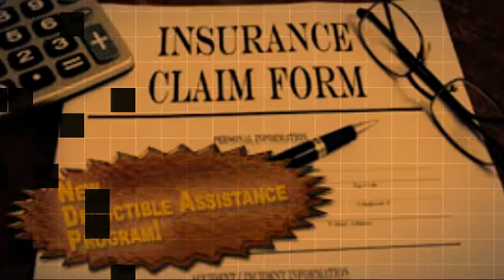JD's Auto Body & Painting Video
JD'S AUTO BODY AND PAINTING!  6300 Wayne Ave,
Philadelphia, PA 19144, Auto Body Shop Philadelphia,
The Place to Go for Quality Work!

We Repair All Makes & Models!
Expert Collision Repair, Auto Body Specialist
Free Estimates, 10% Savings, and Senior Discounts
Claims Assistance, Deductible Help, Rental Cars
Best Car Paint Jobs, Paint Matching
Auto Detailing,  Best Car Wash
Written Warranty, Work Guaranteed! .

As One Marketing, Featured on WDAS-FM 105.3 Philadelphia